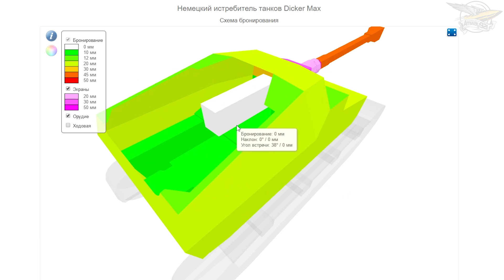Dicker Max - Намба ван - Гайд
Решил спустя два года покатать Dicker Max, тем более он вышел в HD, и нисколечко не пожалел. Как и раньше - прекрасный прем-танк для своего уровня.